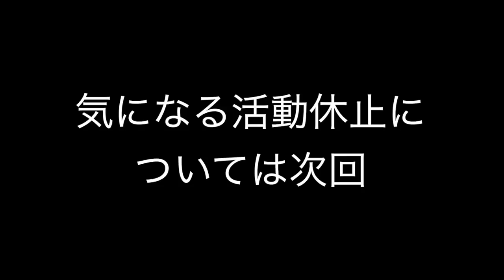【急上昇常連】バンカラジオの正体に迫る【ネット情報に物申す】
現役早稲田大学生YouTuberバンカラジオのきいた、やねすけの正体に迫ります。２人の出会い、帰留学時代、浪人時代、本名などネット情報と照らし合わせながら確認していきます。

早稲田大学生なら開成高校の問題は解けるのか？